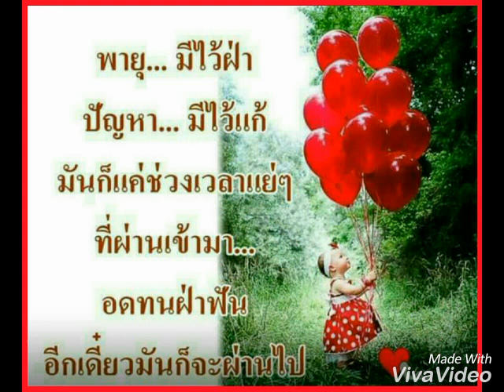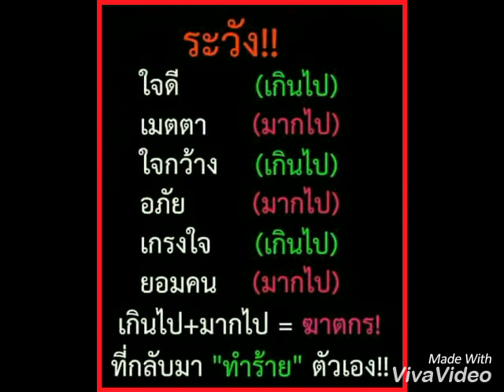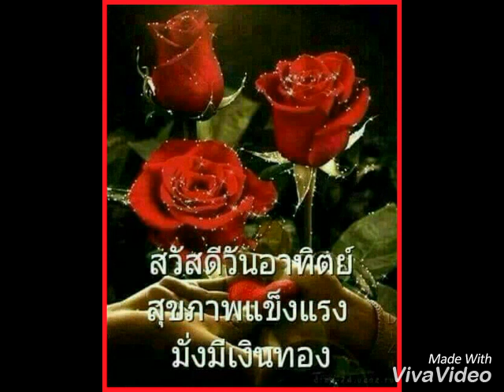สวัสดีวันอาทิตย์ " อย่าบอกใครนะ "